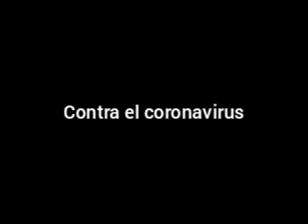Cura para el coronavirus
Urgente! COVID-19